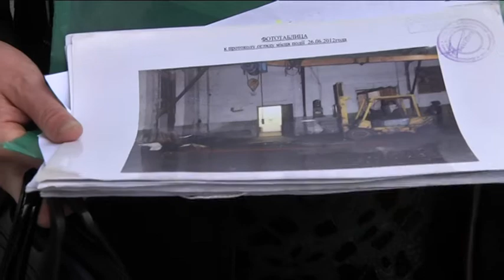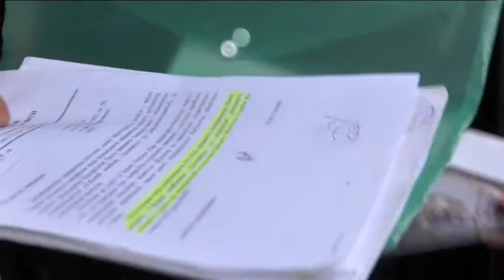ДНІПРЯНКА ВИМАГАЄ ВІДШКОДУВАННЯ ЗА БАТЬКА, ЯКИЙ ЗАГИНУВ НА ВИРОБНИЦТВІ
Сім років суду з Дніпрокомунтрансом — дніпрянка вимагає відшкодування за батька, який загинув на виробництві Пішов на роботу і не повернувся. Дніпрянка Владислава Ситенко сьомий рік судиться з компанією “Дніпрокомунтранс” через загибель свого батька на виробництві. Жінка подала апеляцію про відшкодування моральної і матеріальної шкоди — перша інстанція суду задовільнила її позов лише частково. Зокрема, розповідає: суддя необґрунтовано зменшила суму моральної шкоди, недостовірно виклала обставини справи у своєму рішенні, проігнорувала відшкодування дворічної правової допомоги і вартості надгробного пам*ятника. Представниці відповідача вважають рішення першої інстанції справедливим, а скаргу — безпідставною. Зрештою, апеляційний суд задовільнив її частково. Суму моральної шкоди збільшили з двохсот до п*ятисот тисяч гривень. Решту рішення залишили без змін. Надалі Владислава разом з адвокатом будуть вирішувати, чи подавати касаційну скаргу до Верховного Суду.